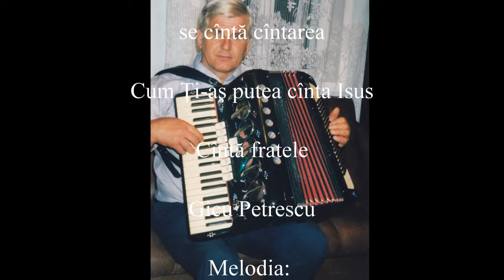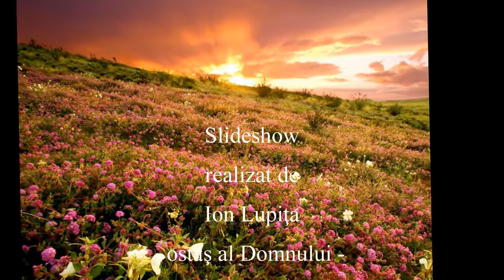Gicu - Cum Ţi-aş putea cînta Isus - mel Gicu Petrescu - 2015 - Re